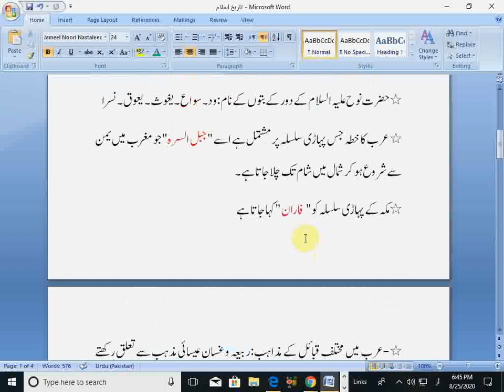ppsc lectureship and MA islamic studies 100 most important questions of history of islam|Dr mushtaq